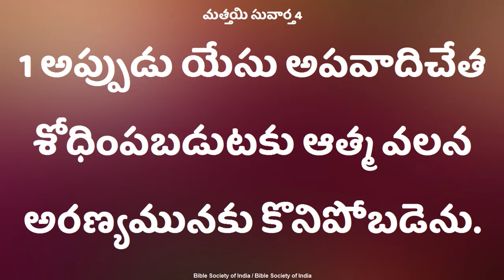#40 దినములు ఉపవాసములు ఎందుకు..? Sister.Deepthi Garu/ Deevena Sandesalu